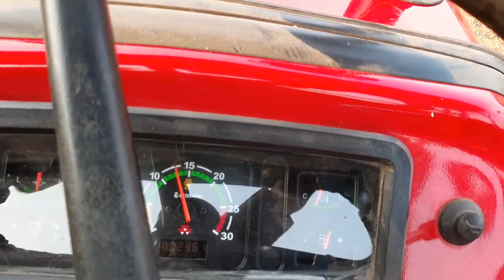njt groundnut thresher